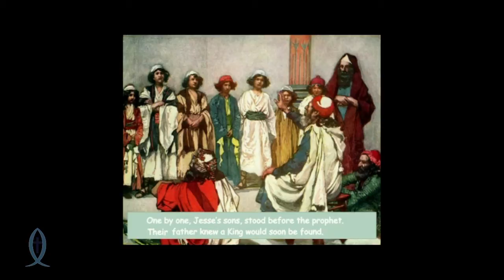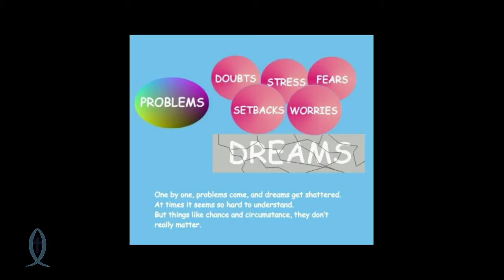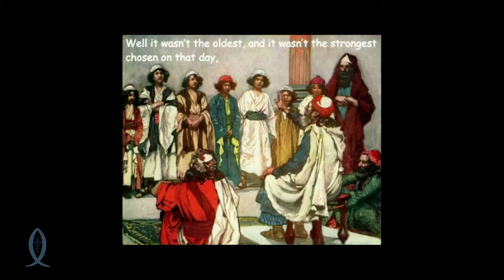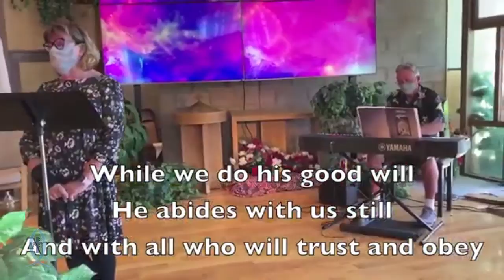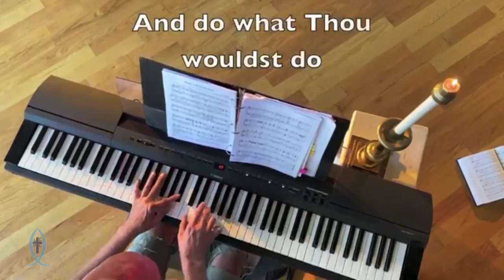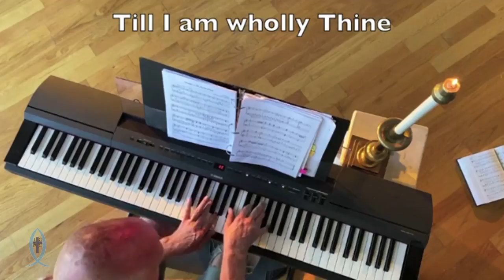"Are There Still Surprises?" 7/19/2020